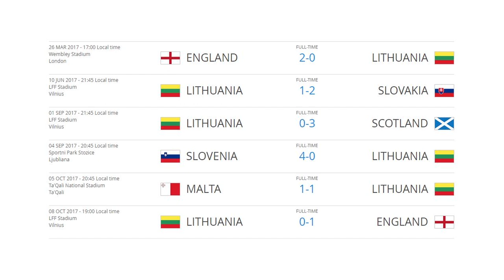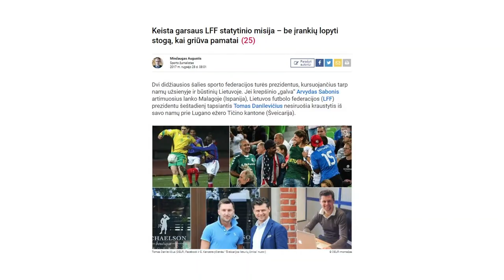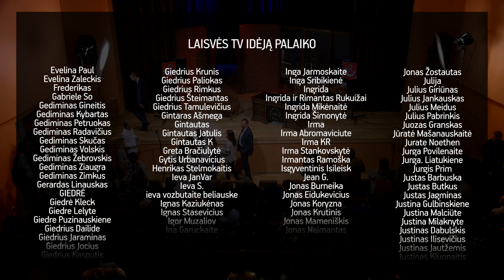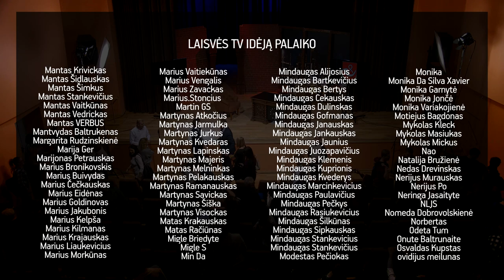Ligoninių maistas ir sportininkų milijonai || Laikykitės ten su Andriumi Tapinu || S02E14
Šįsyk „Laikykitės ten“ iš arčiau žvelgia į maistą, kurį ligoninėse tenka ragauti pacientams. Ar tikrai vienintelė bėda – maži viešojo maitinimo finansai? Kita tema – profesionalių sportininkų uždirbti ir, kartais, iššvaistyti milijonai. Laidos svečias – ko gero žinomiausias Lietuvos žydas Danielis Lupshitzas

„Laisvės TV“ ir „TransferGo“ bendras paramos projektas Lietuvos moksleiviams – „Lietuvos Talentų kelionės“

Daugiau „Laikykitės Ten“ laidų – http:/goo.gl/Q6nAWB